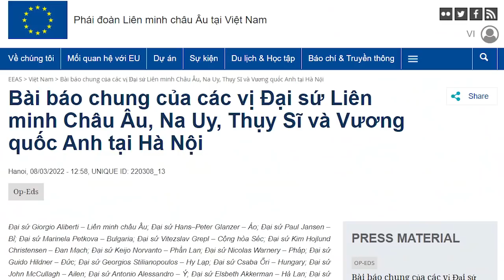Châu Âu kêu gọi Việt Nam „cấm vận“ Nga